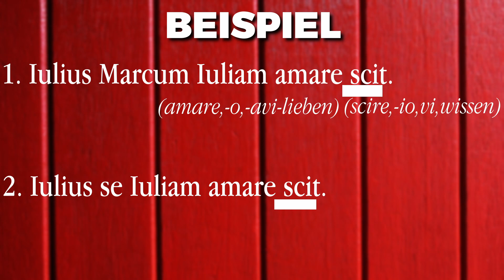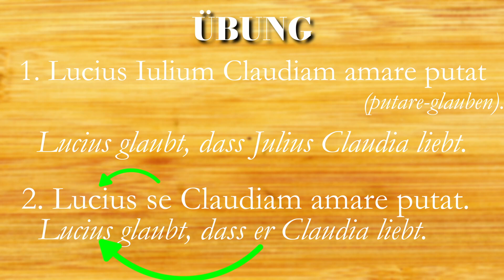Latein-einfacher geht es nicht (T. 3). Das reflexive Personalpronomen in der AcI-Konstruktion